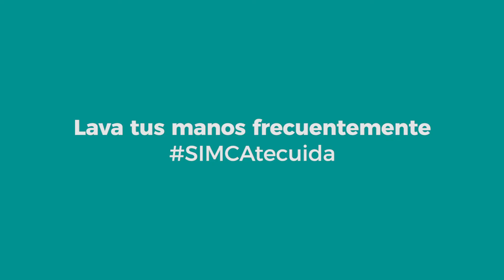La Importancia de la Iniciación Musical - Sistema Municipal de Cultura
En esta producción, los miembros de la Escuela de Música del Sistema Municipal de Cultura nos enseñan la importancia de la iniciación musical para todos aquellos que quieran aprender a cantar o a tocar algún instrumento.